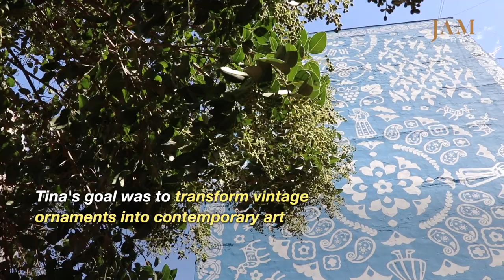Tbilisi Mural Festival - the beautiful graffiti and street art of Georgia!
Tbilisi hosted the international street art festival “Tbilisi Mural Fest”. The festival was founded in 2019, and since then famous artists from around the world have come to Georgia, together with Georgian artists, to paint buildings located in different parts of the capital.

"München-feat.-Plum-Soul"

JAMnews offer the latest news about the developments in the region in five languages, reporting exclusively verified data from Georgia, Azerbaijan, Armenia, Russia, Turkey, and the disputed regions of Abkhazia, South Ossetia and Nagorno Karabakh. We offer professional and impartial analysis of the major trends and developments, thus seeking to help people from different regions of the Caucasus to get to know each other better.

Here are more stories, opinions and comments from the authors of the all-Caucasus Youth Group Generation Genius